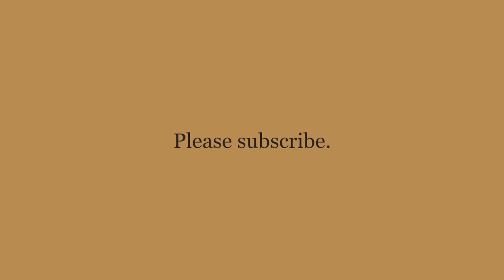Dogs having fun and one grumpy cat. The Kingfisher Gang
Matthew the part-time chihuahua, Baylee the Boston and the ever elusive Astrid the Black Cat enjoy a lovely afternoon.